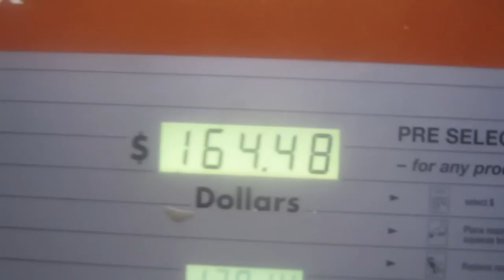Jacob Lollback tribute-spearfishing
A video of our final month of spearfishing adventures with a great mate Jacob Lollback who died of a shallow water blackout at north west island.